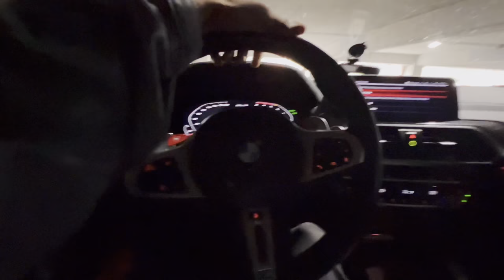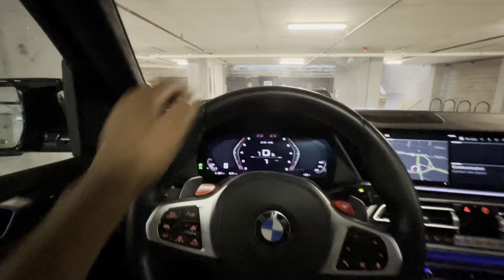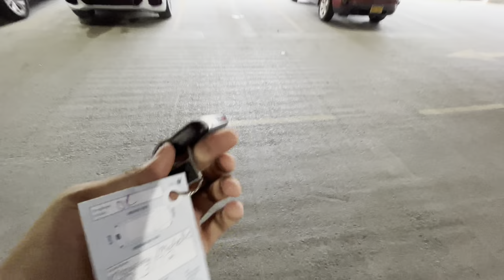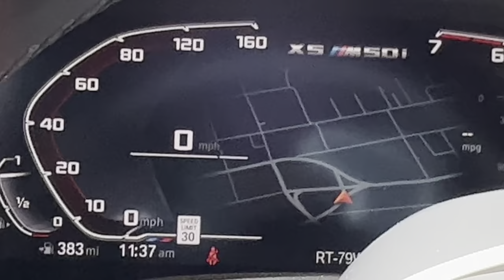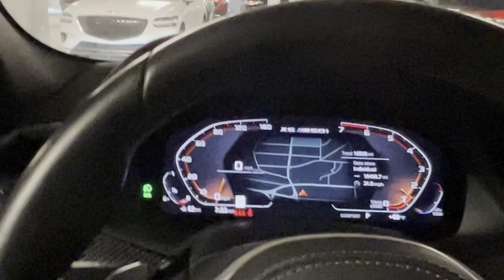DAY IN THE LIFE OF A VALET DRIVER BMW M EDITION